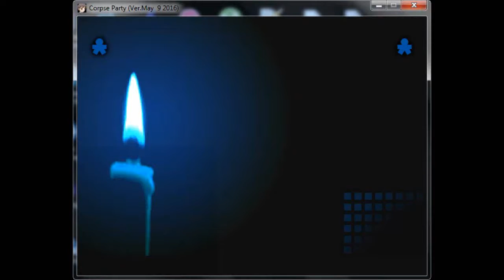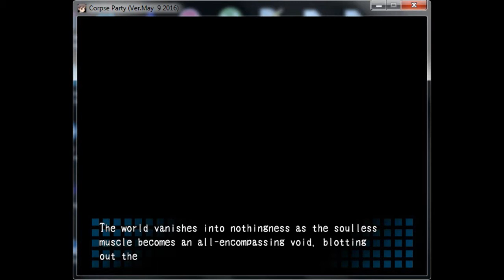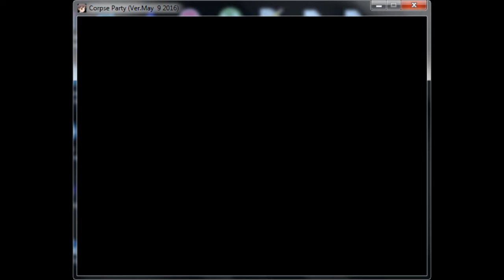Corpse Party Chapter 4 Part 4 "The Damsel"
Watch as Ayumi is a dumbshit again